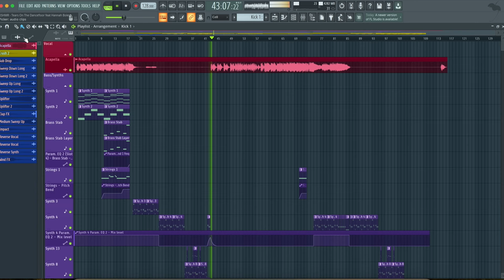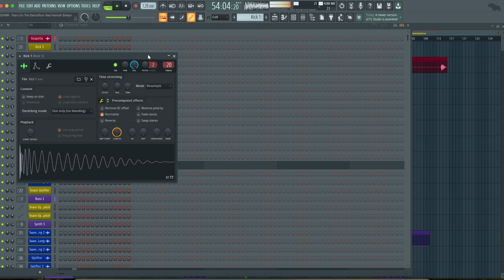KSHMR - Tears On The Dancefloor (feat. Hannah Boleyn) (FL Studio Remake)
💻   This version of "Tears On The Dancefloor" by KSHMR featuring Hannah Boleyn, was created in FL Studio. You can see how to work with instruments and samples and learn how to set up settings, parameters, automatizations, plugins, audio signal routing, and more. All mixed and mastered, ready for use.

⚙ Template Specifications ⚙

📌Software, DAW: FL Studio 20.8 or higher.
📌Song Key: F Min
📌Time Length: 3:28
📌Genre: Dance / Mainstage